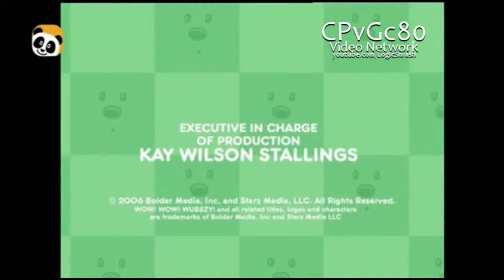Bolder Media/Starz Media (2006)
From "Wow Wow Wubzy!"

This video shows content that is not owned by us. This is being uploaded for preservation and entertainment purposes only.